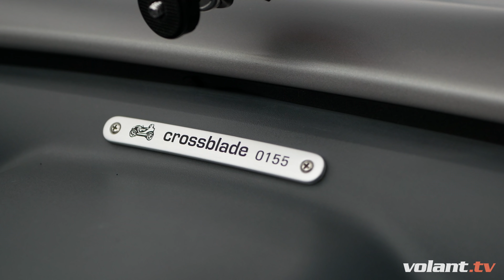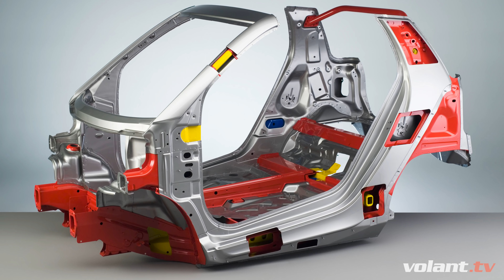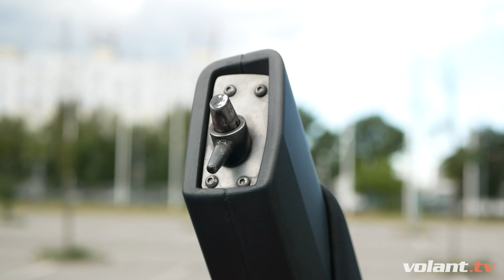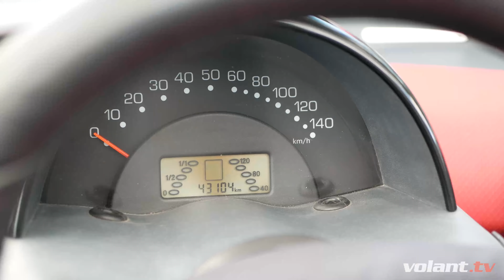Smart Crossblade je magnet pre oči - volant.tv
Zabudnite na Ferrari. Ak túžite byť stredobodom pozornosti, tak lepšie auto než Smart Crossblade neexistuje. Bodka.